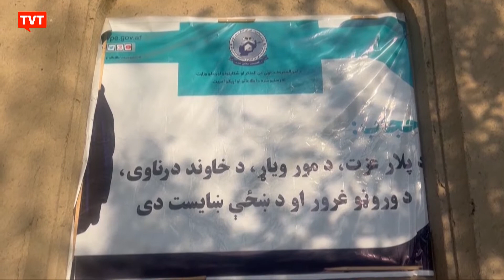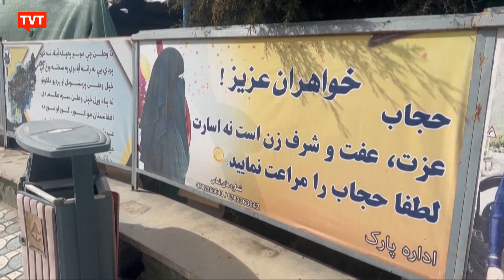Talibã impõe chicotadas e amputação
O líder supremo do talibã no Afeganistão ordenou que os juízes apliquem plenamente a lei islâmica. Um porta-voz do movimento detalhou que isso inclui execuções públicas, apedrejamento, chicotadas e amputação como punição para os ladrões. Em um tuíte, o porta-voz do talibã, Zabihullah Mujahid, indicou que a ordem ‘obrigatória’ foi emitida pelo líder supremo do Talibã, Hibatullah Akhundzada, após uma reunião com os juízes. O líder, que não é filmado ou fotografado em público desde que o Talibã retomou o poder em agosto de 2021, governa o Afeganistão por decreto a partir de Kandahar, uma cidade no sul do país que é berço do movimento fundamentalista. Na lista de crimes estão adultério e falsas acusações envolvendo este delito, consumo de álcool, roubo, apostasia e rebelião. Em seu retorno ao poder, os talibãs prometeram flexibilizar a aplicação da sharia, mas rapidamente retomaram uma interpretação rigorosa do islã.